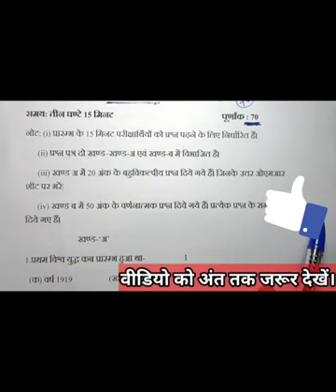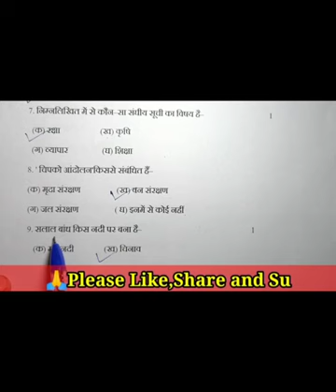//2023 board pariksha ke samajik vigyan ka viral paper Uttar ke sath kaksha10class 10th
samajik vigyan kaksha 10 ka viral paper jo aap logon ki cal hone wali ek sal mein bahut hi faydemand hoga jisse aap log kaksha 10 ki samajik vigyan mein a sakti hai